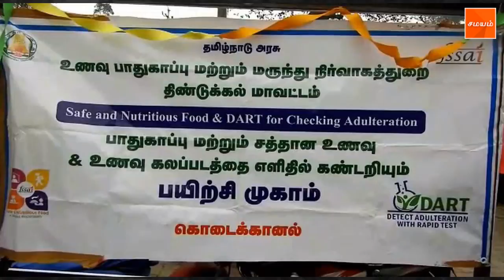ஏரிச்சாலை மற்றும் பில்லர்ராக் பகுதியில் உணவு பாதுகாப்பு சேவை மையம் திறப்பு!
தமிழக உணவு பாதுகாப்புதுறை சார்பாக வணிகர்கள் மற்றும் சுற்றுலாப்பயணிகள் உணவு பாதுகாப்பு குறித்தும் உணவின் தரம் பற்றி தெரிந்துகொள்ளவும், ஏரிச்சாலை மற்றும் பில்லர்ராக் பகுதிகளில் உணவு பாதுகாப்பு சேவை மையம் திறக்கப்பட்டது.